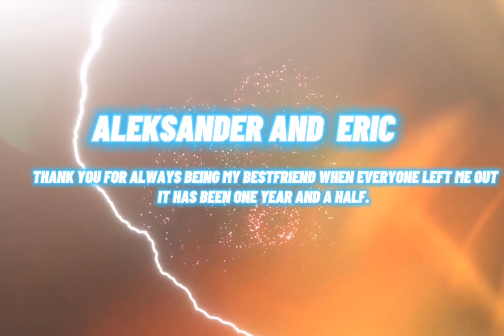My Bestfriends 1 Year And A Half Thanks Video